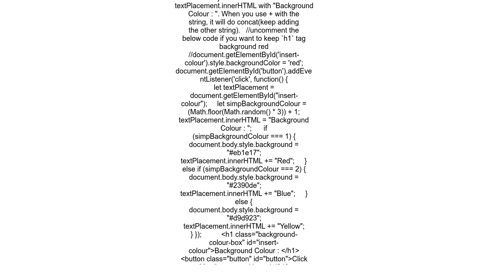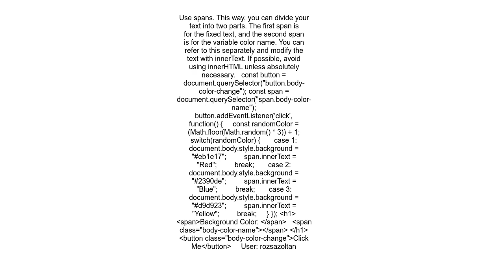how to reset textPlacement innerHTML